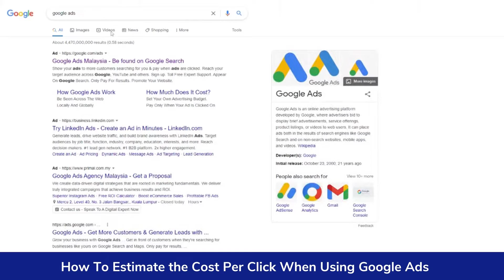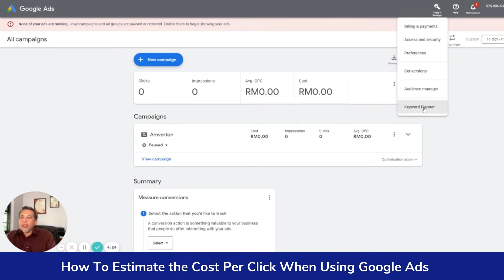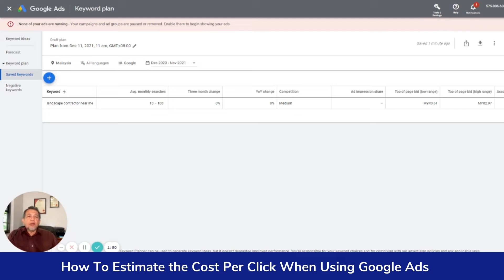Contractors Digital Marketing - How to Estimate The Cost Per Click And Budget To Spend on Google Ads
In this video, we will be sharing with you how to get an estimate what is the Cost Per Click for a keyword related to your business when using Google Ads. In this example, we will show the keyword ' landscape contractor near me' to see what is the Cost Per Click .

We will also show you what is the expected monthly budget to allocate for your Google Ads campaign based on the Cost Per Click estimated value.